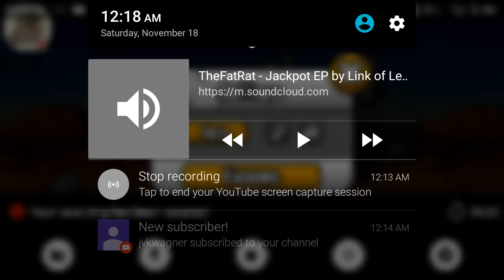Evolving "Dragon Cat" to "King Dragon Cat"